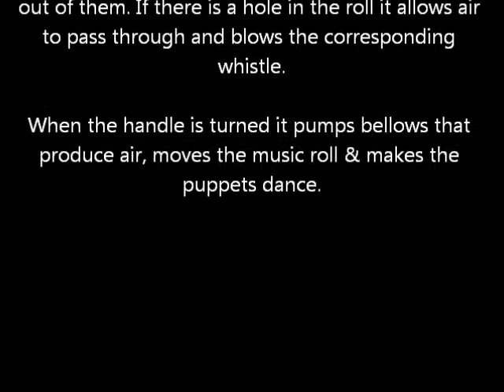Matthew the organ grinder - Melbourne, Australia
This is me playing my crank organ. You may have seen me busking around Melbourne with it or playing it at a festival some where.

It has a remarkably full sound for only one instrument.

The organ runs off paper rolls with holes punched out of them. If there is a hole in the roll it allows air to pass through and blows the corresponding whistle.

When the handle is turned it pumps the bellows that produce air, moves the music roll & makes the puppets dance.

... and yes I am aware that I need a dancing monkey but unless you have a zoo they are illegal in Australia. Maybe one day I will get my self an animatronic one.